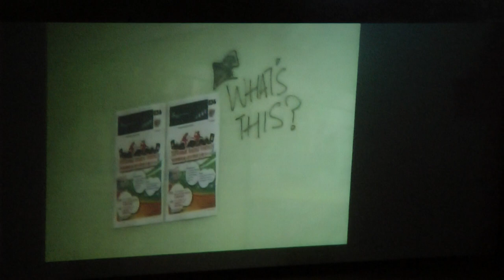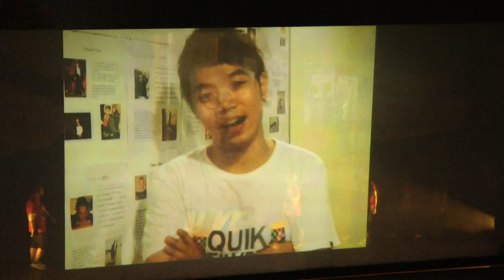JSA Singing Contest 2010 (Clip #01) - Opening